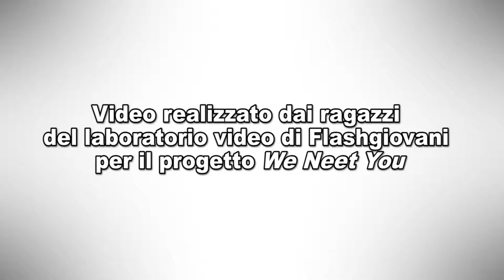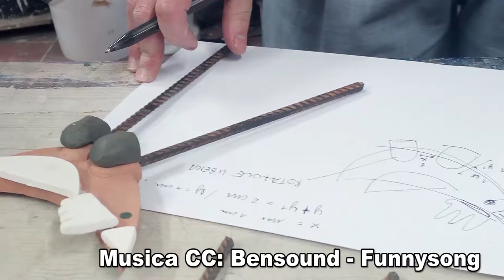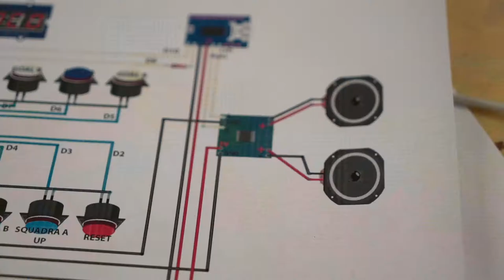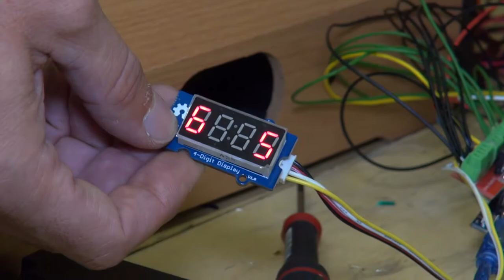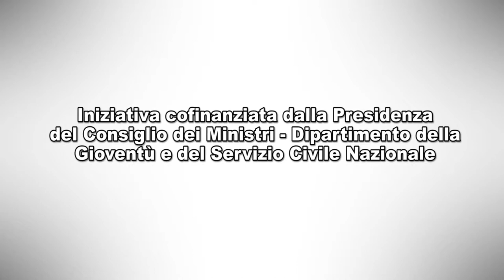We Neet You - I laboratori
We Neet You – Azioni integrate e partecipate per valorizzare risorse e competenze – è un progetto di formazione e orientamento al lavoro per giovani tra i 18 e i 25 anni ideato e promosso dal Comune di Bologna, e finanziato da Anci nell'ambito del bando ReStart, per la presentazione di proposte progettuali di innovazione sociale, prevenzione e contrasto al disagio giovanile.
Nel corso del progetto, infatti, i ragazzi, che partivano da una condizione di inattività hanno potuto sperimentarsi e rimettersi in gioco: per evidenziare il loro percorso di cambiamento abbiamo deciso di mutare anche il titolo del progetto da NEET a MEET, dall'inattività all'incontro, da We Neet You a We Meet You.
Grazie alla partnership con Cantieri Meticci, FabLab Bologna Makeinbo, Fondazione Aldini Valeriani e Associazione Terra Verde O.N.L.U.S., il percorso WeNeetYou giunge alla fase finale: il 25 novembre i giovani protagonisti hanno presentato alla città uno spettacolo e una mostra interattiva, frutto dei laboratori creativi del progetto.